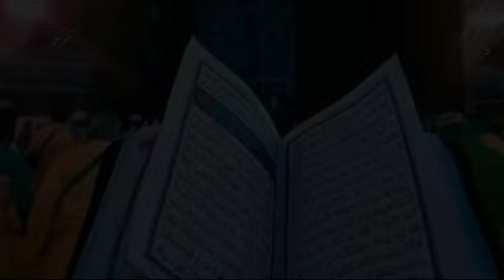Qaum e aad ka waqia | Why Allah destroy people of Aad | Lost City of ubar | Islam made easy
Discover the beauty and wisdom of Islam with our enlightening videos. Join us on a spiritual journey as we explore Quranic verses, Hadith, and Islamic history. Learn from renowned scholars and gain a deeper understanding of Islamic teachings. Find inspiration, guidance, and a sense of community in our uplifting content.